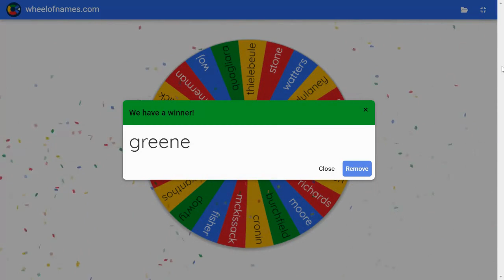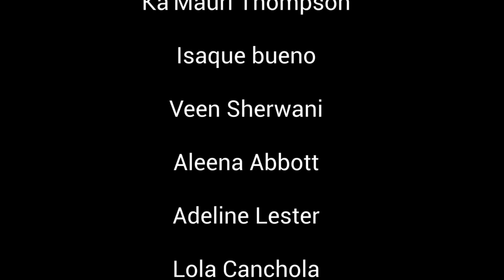Monday March 27th